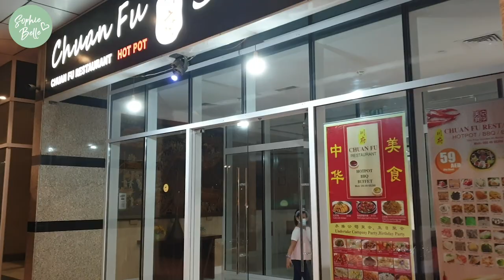CHUAN FU HOTPOT AND BBQ BUFFET | MURANG HOTPOT SA DUBAI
Chuan Fu restaurant offers unlimited hotpot and bbq buffet with affordable price.
Highly recommended!